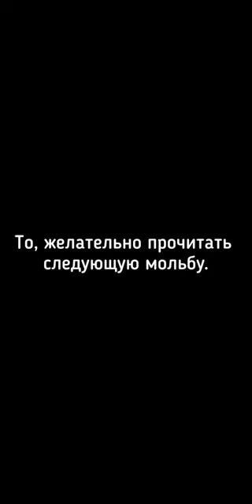Если вас постигла беда?